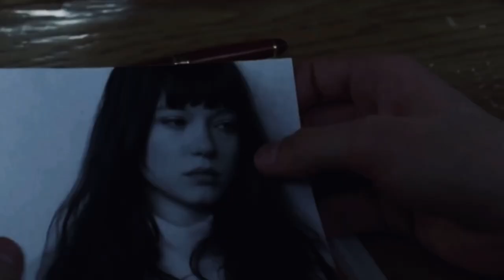Yves Tumor - Limerence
This is how I feel the sadness